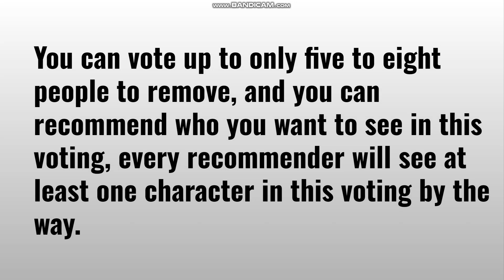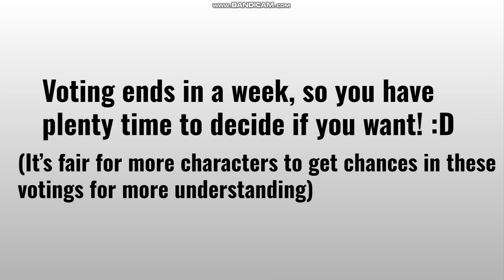Vote for something in the next voting.